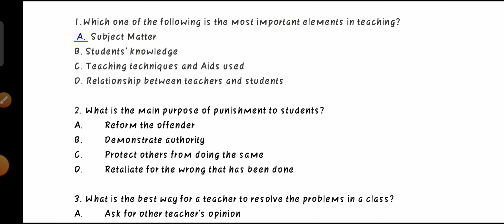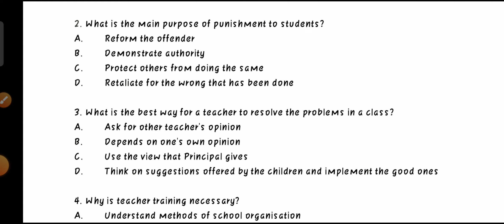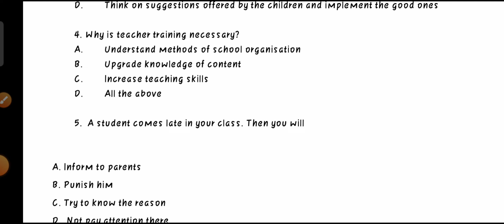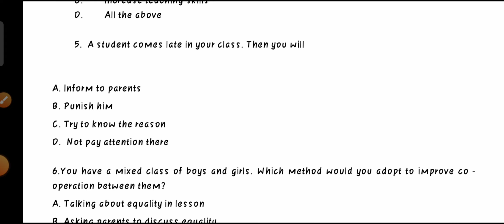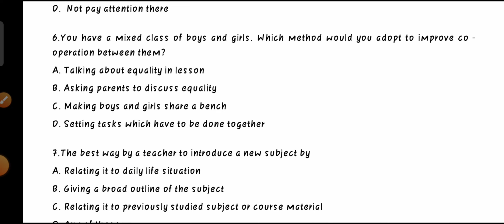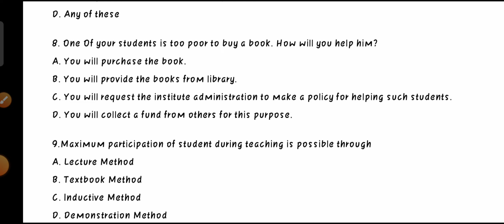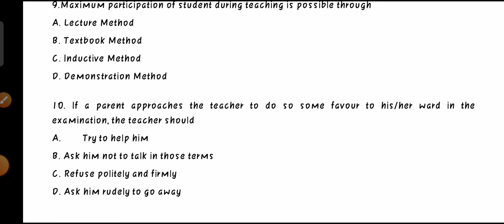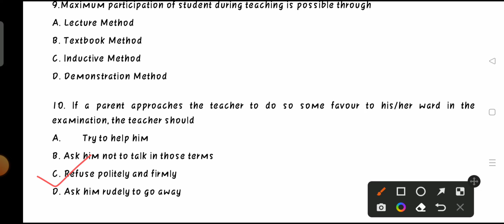HPU B.Ed Entrance Preparation 2022 Class 1 (Teaching Aptitude and Attitude)Top 10 questions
@Study Smart With Parul

National Educational Commission